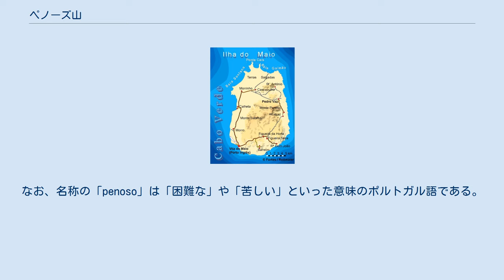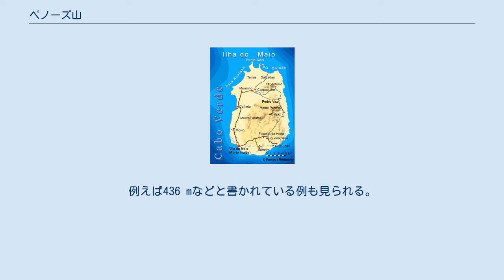ペノーズ山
ペノーズ山（ペノーズさん、ポルトガル語: Monte Penoso）とは、アフリカ大陸のすぐ西の大西洋上に位置するソタヴェント諸島を構成する島の1つである、マイオ島に存在する山の1つである。
なお、名称の「penoso」は「困難な」や「苦しい」といった意味のポルトガル語である。
 マイオ島の全島地図。
Monte Penosoと書かれている場所がペノーズ山である。
 ペノーズ山は、マイオ島の中央部のやや東寄りに位置していて、その山頂の標高は約437 mである。
 この程度の標高であり、マイオ島の中央部には他にも幾つかの山が存在しているものの、同島においては、ペノーズ山が最高峰である。
 ソタヴェント諸島は基本的に火山性の島々であり、火山として形成された山が幾つも見られる。
そして、この山も、かつて成層火山として形成された山だとされている。
なお、ペノーズ山の南南東にはブランコ山（標高約251 m）が存在しており、どちらの山も開発などから保護されている。
 ^ ペノーズ山の山頂の標高は、文献によって違うこともある。
例えば436 mなどと書かれている例も見られる。